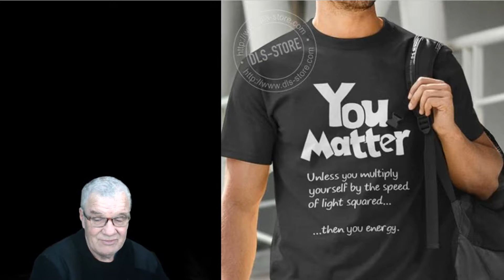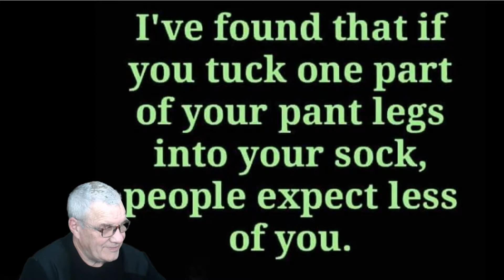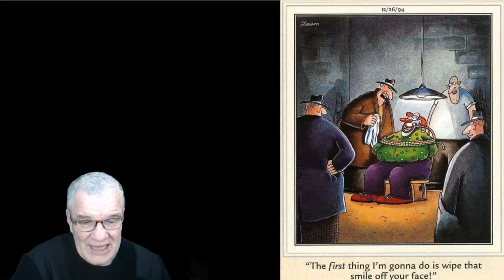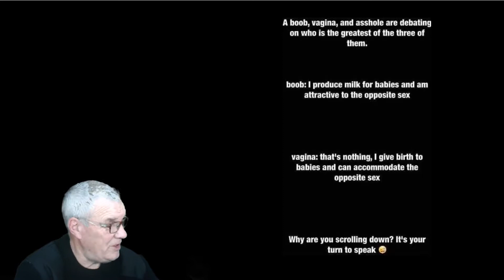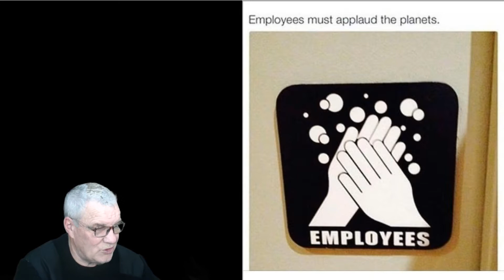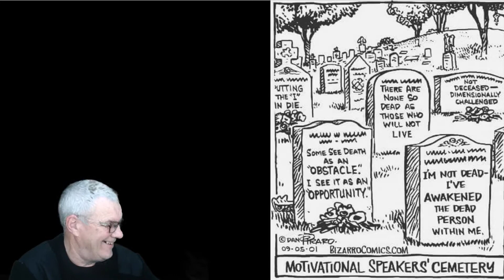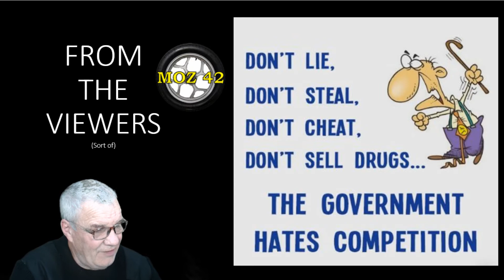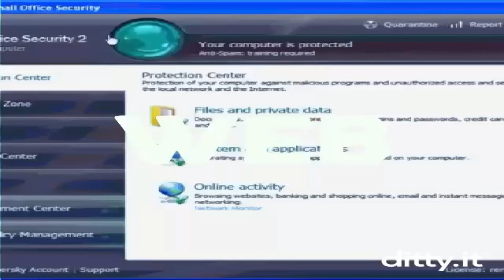maurieos WEB CRAP OF THE WEEK S04 E30